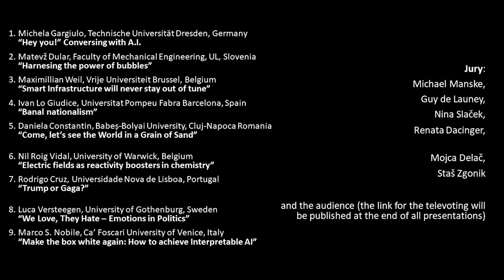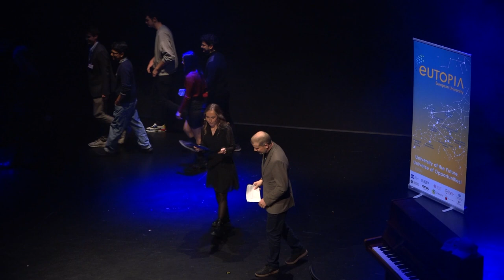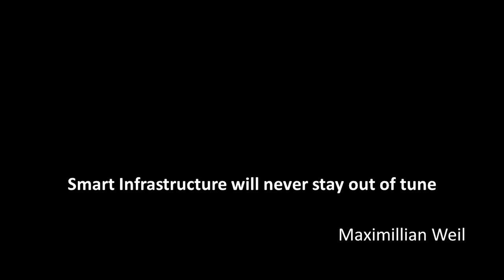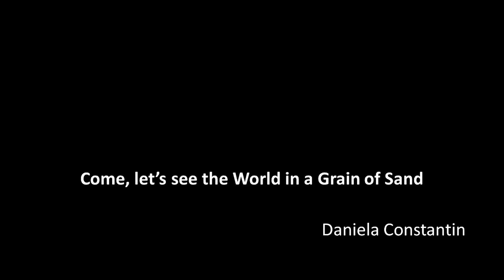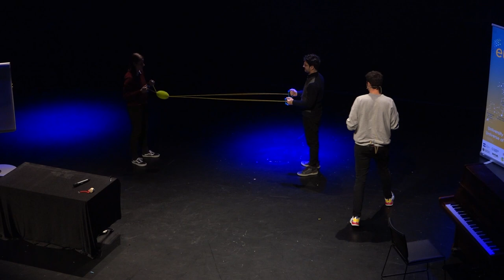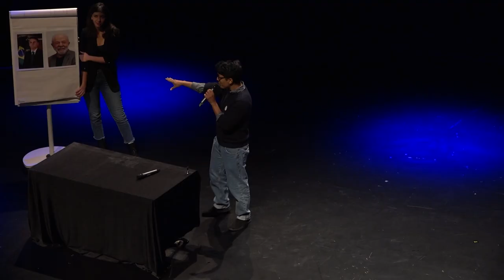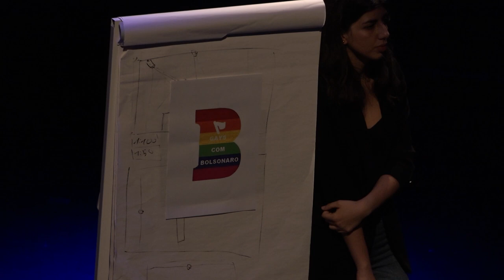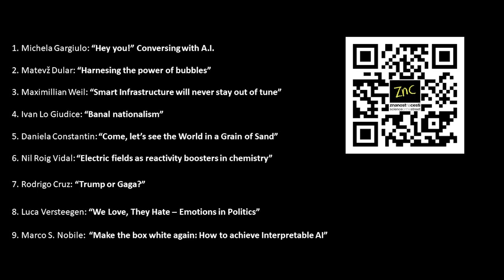EUTOPIA Science SLAM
Join us for the EUTOPIA Science Slam on 23rd of November 2022, during the EUTOPIA week, organized by the University of Ljubljana. Nine selected researchers from Universities of EUTOPIA, who submitted their posters to the EUTOPIA Science Fair, will compete in sharing their short (5 minutes) stories about their research to a diverse audience. Instead of formulas and graphs on slides, they will be allowed to use different objects and body language, and if necessary, also a silent assistant. The Science Slam will be in English. Their performances will be evaluated by the audience and the jury of (science) journalists.
The event will be streamed, so anyone can contribute to the ranking through a televoting system.

Slam will be moderated by science journalist Maja Ratej and stand-up performer Aleš Novak.